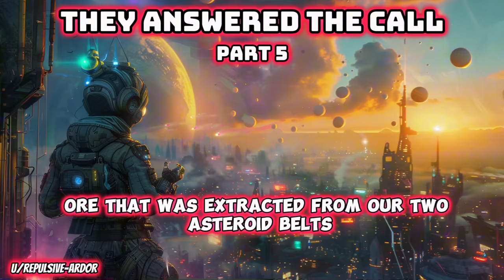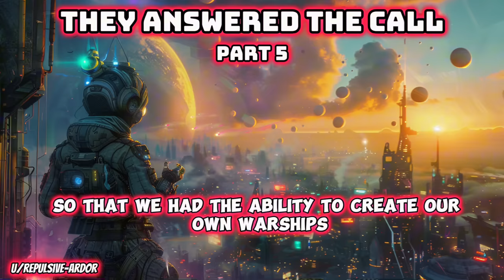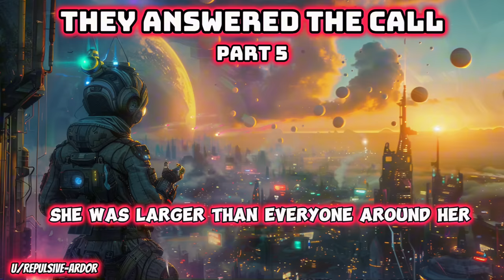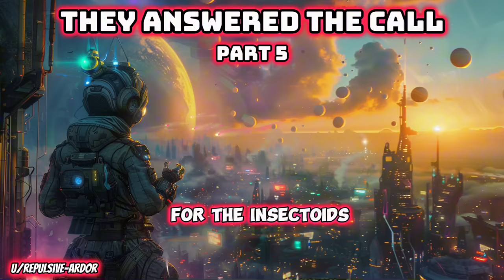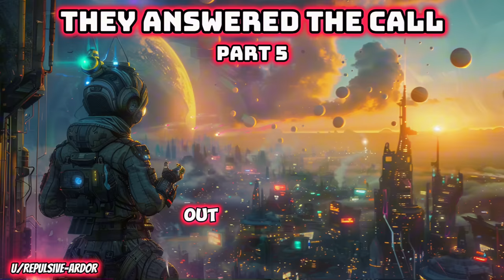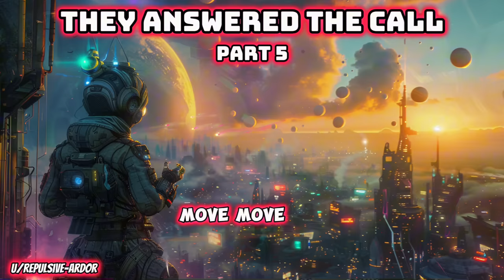They Answered The Call Part Five | HFY | SciFi Short Stories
They Answered The Call Part Five
Story by u/repulsive-ardor
Here's the next part!

OC
Eleani Home system, 2173 A.D.

It has been eight solar months since the Battle of Eleania, and I can barely recognize my own home system. After the battle ended, tens of thousands of our civilian ships streamed out from our world and their hiding places deep in the system to help the Republic fleet to search for survivors among the wreckage and bring their wounded to our medical centers.

What remained of our contingent that was detached from the Commonwealth fleet arrived a day after the battle, limping into the system and in no shape to fight after their prior combat against the Insectoids in Commonwealth space. They received a hero's welcome and the Republic fleet, seeing the sad state that they were in and their willingness to confront the Insectoid fleet alone rendered them honors.

The Republic fleet lined up on both sides of the assigned course for thousands of kilometers and displayed their battle colors and fired training rounds in salute as the pitiful remnants of our defense forces passed through them and headed towards our world. Many of the Republic ships also displayed a hologram depicting a broom sweeping from side to side, which we later learned was a Human euphemism for a "Clean Sweep".

A week after the battle, a large convoy of hundreds of freighters arrived from Republic space, bringing much needed supplies to restock and refit their ships. There was another smaller convoy of massive fabricator ships that also arrived, and in the span of a solar month they already had three Republic shipyards built in orbit around our planet. The fabricator ships were fed by a continuous stream of ore that was extracted from our two asteroid belts by automated mining drone ships. They refined the ore and fabricated the components that would be used to construct the shipyards and later the defense systems the Republic constructed to fortify our system.

The damaged ships that were still able to enter null space headed back to Republic space for repair and refit, while the more heavily damaged ones that could not stayed in system, effecting what repairs they could until the shipyards came online. When I commented on how impressed I was that they could build three military shipyards in such a short time, Sirefather dismissed it. He told me that the Republic had over two hundred such shipyards in their space, rendering me speechless.

I asked him why they would have so many when they haven't fought a conflict in over 100 cycles, and he remarked; "The Humans have a saying. If you want peace, prepare for war." I couldn't fathom the vast war machine they had at their disposal, especially compared to the Commonwealth that used to be almost four times as large as the Republic and only had twenty shipyards dedicated to building warships. This was the first time I had a concept of just how little I really knew about our saviors.